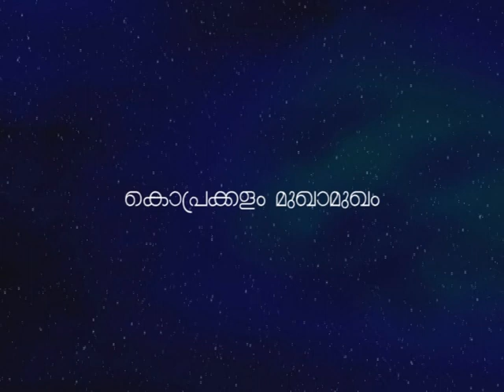Koprakkalam Mukhamukham (1/8) - Mujahid Balussery / Faisal Musaliyar